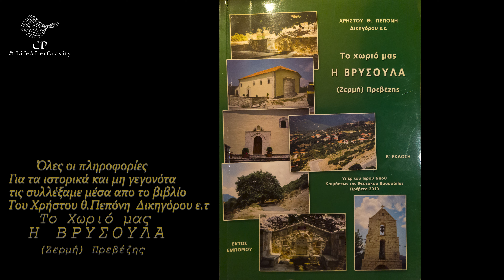Το Χωρίο μας - Η ΒΡΥΣΟΥΛΑ (Ζερμή) Πρεβέζης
Το χωριό μας ,διοικητικά ανήκει στο Νομό Πρέβεζας .Απέχει απο την Πρέβεζα 41 χλμ και απο την πλησιέστερη κωμόπολη το Λούρο , 17 χλμ .Ειναι ημιορεινό με υψόμετρο 450 μέτρα . Είναι τοποθετημένο στους πρόποδες του βουνού με την ονομασία "Χράπα" με υψόμετρο 1010 μ. Βουνό κατακόρυφο σχεδόν και με δύσκολη ανάβαση. Υδρευόταν απο πηγαία νερά σε μεγάλη αφθονία απο εκει και η ονομασία του "ΒΡΥΣΟΥΛΑ".Τώρα διαθέτη άριστο αρδευτικό δίκτυο με υγιεινά νερά,Παλαιότερα και μέχρι το έτος 1950 δεν είχε καθόλου συγκοινωνία και η μετάβαση των κατοίκων γινόταν με τα πόδια και με άλογα μέχρι τον Λούρο .Η διαδρομή μεχρι τον Λούρο ήταν 2.30'  ώρες πεζοπορία .Μεταξύ 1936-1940,άρχισε με προσωπική εργασία των κατοίκων των χωριών μας η διάνοιξη του σημερινού δημόσιου δρόμου απο τον Λούρο μέχρι την Βρυσούλα.
Το χωρίο μας είναι απο τα μεγαλύτερα χωριά της μικρής λάκκας Σουλίου ,Λακκοπούλας οπως λέγεται ακριβώς ,για να διακρίνεται απο την μεγάλη Λάκκα Σουλίου.
Το χωρίο μας ονομαζόταν "Ζερμή".Η επικρατέστερη εκδοχή της ονομασία είναι οτι το όνομα  αυτό δόθηκε απο το όνομα Τούρκου ιδιοκτήτου  εκει "Ζερμή" Όμως απο άλλες ιστορικές πηγές η ονομασία "Ζερμή" του χωριού μας ξεκινάει απο πολύ μακρυά .Μετονομάσθηκε σε απο Ζερμή σε Βρυσούλα το ετος 1926.

Έκτος απο τη Ζερμη προϋπήρχε και άλλο χωρίο ,μέσα στην εδαφική περιφέρεια του χωρίου μας,το οποίο λεγόταν "Ζερέλι" ή "Ζερλία" .Συγκεκριμένα η θέση του ήταν στο τρίγωνο Ανω Κοτσανόπουλο - Βρυσούλα - Αβάσσος.Το χωρίο αυτό καταστράφηκε και ερημώθηκε προ του 1840. Αναγκάσθηκαν οι κάτοικοι να φύγουν απο τα πολλά χρέη και απο την επιρροή των Τσάμηδων Οθωμανών .Αντίθετα το χωρίο μας η Βρυσούλα διασώθηκε απο τις επιδρομές αυτές και είναι βαθύτερες οι ρίζες της καταγωγής του.

Ενα αλλο ιστορικό στοιχείο που πρέπει να αναφερθεί είναι το ιστορικό γεγονός οτι πολλές οικογένειες Σουλιωτων προέρχονται απο τα χωριά μας .Πρέπει να είναι λανθασμένη η εκδοχή οτι το επίθετο "ΓΟΥΣΗΣ" που φέρουν πολλές οικογένειες του χωρίου μας προέρχονται απο πρόγονο απο το Σούλι που εγκαταστάθηκε στο χωρίο μας..Το αντίθετο πρέπει να συμβαινει. Η οικογένεια ΓΟΥΣΗ  του Σουλίου προέρχεται απο το χωρίο μας.
Ο δάσκαλος Οδυσσέας Μπέτσος απο το Θεσπρωτικό ,στο ιστόρημα του "ΛΕΛΟΒΑ" ,αναφέρεται σε αυτο το ιστορικό περιστατικό.